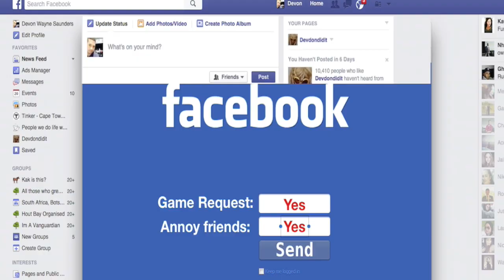Game Requests? If Only...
Dont you just hate it when you get notifications from Facebook friends inviting you to play games? If only Facebook you could do this.